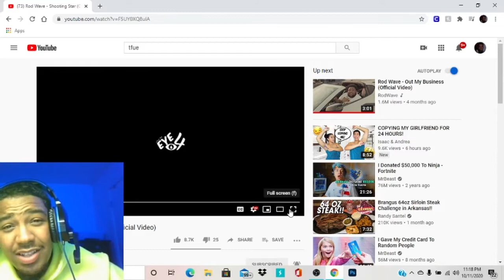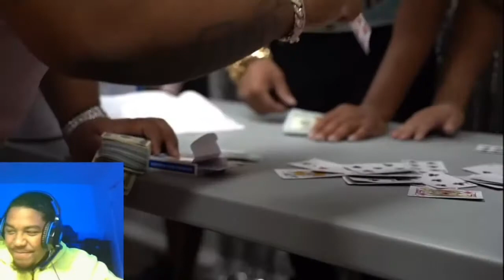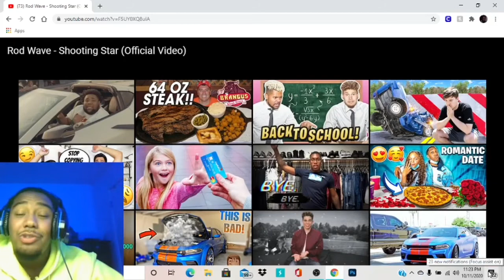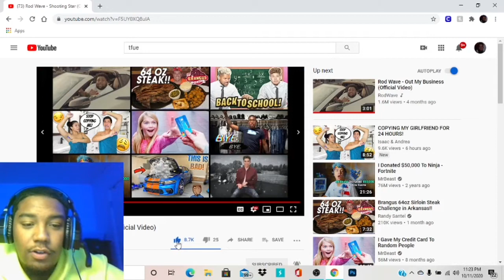Rod Wave - Shooting Star (Official Video) REACTION 🔥 (YESSSUHH DIS SUM HEATT🔥🔥🔥)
Yessuh y’all know rod Wave my favorite rapper this song fye